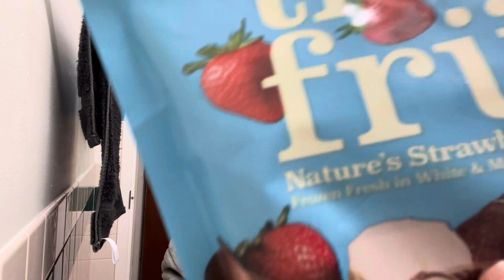Watch This Week First Before The Last🤦🏾‍♀️😗| “Prime Example…” | Black History Month with Asia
Hey everyone, It's your "natural hair specialist"
My name is: Asia Simone
Age: 20
I became passionate about my hair when I was younger, about 12-13. I currently love to inform and educate people about my natural hair and journey very often. So, I thought why not make some public and permanent videos about it. I don't like to bet, but I can bet that there are more than a few people out there that are curious and can be of assistance and I'm here.
Share too :)